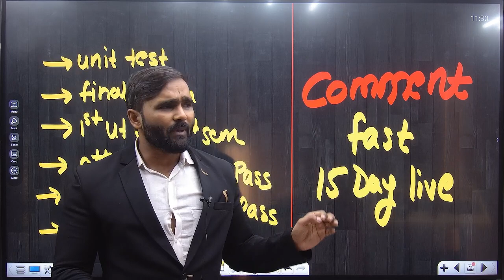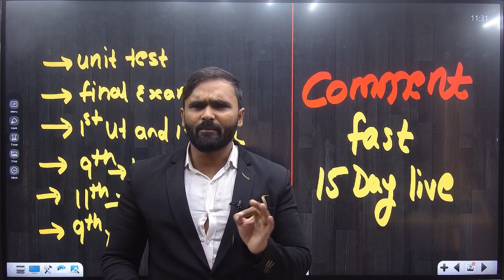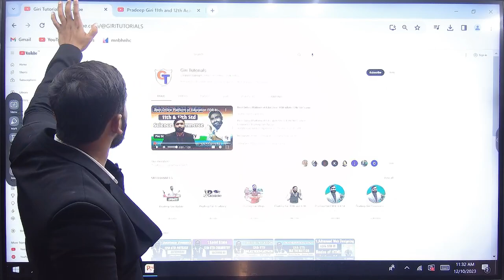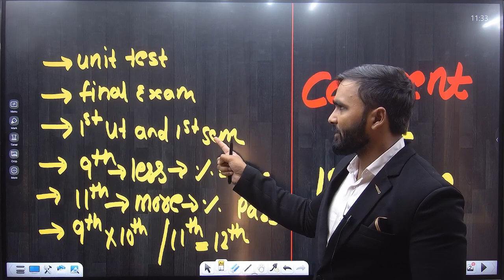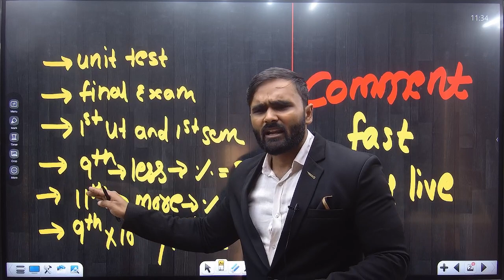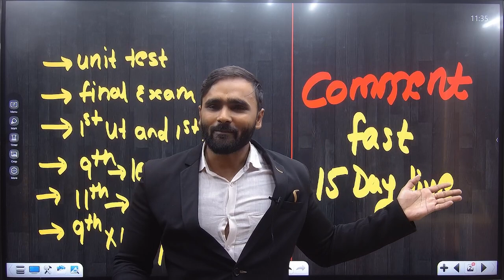IMPORTANT MESSAGE FOR 9th AND 11th STD STUDENTS | PRADEEP GIRI SIR